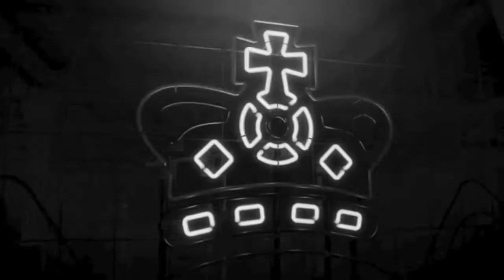FollowTheRabbit@Ministry of Sound London,UK 08.05.2015